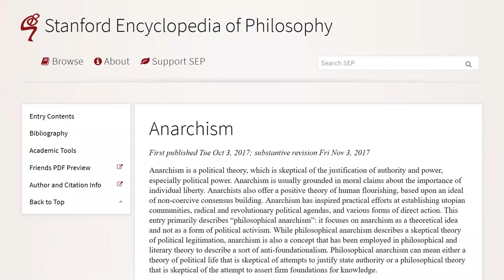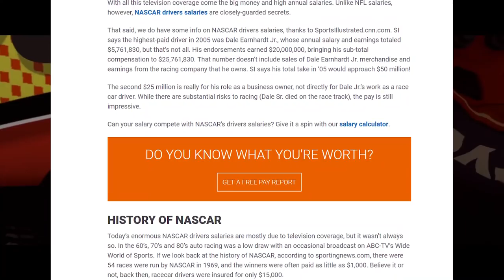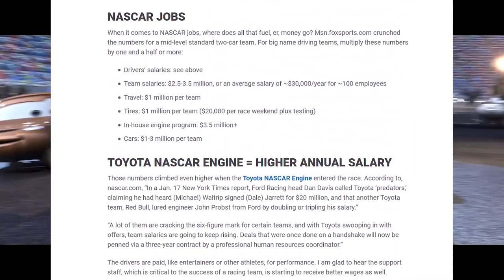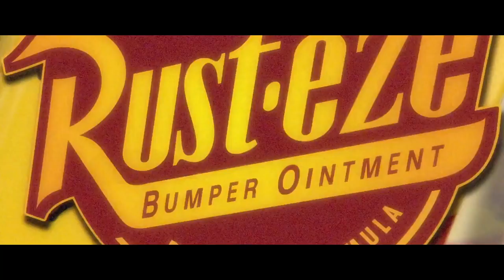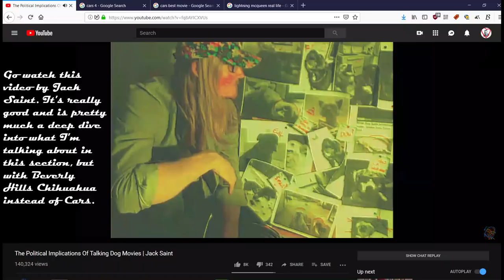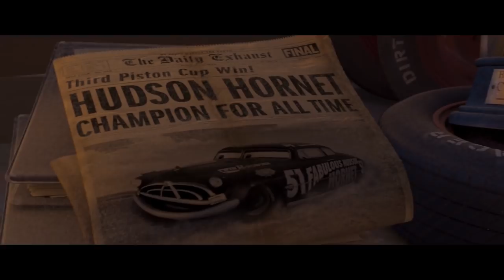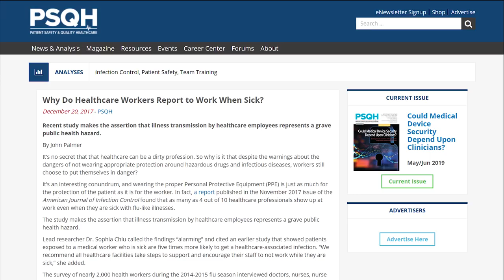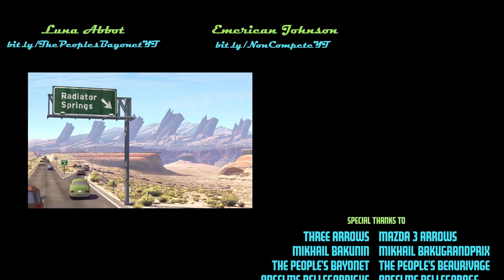Pixar's "Cars" is [almost] an Anarchist Masterpiece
In which I explain why this kid's film about a racecar is actually a propaganda film about Anarchism.